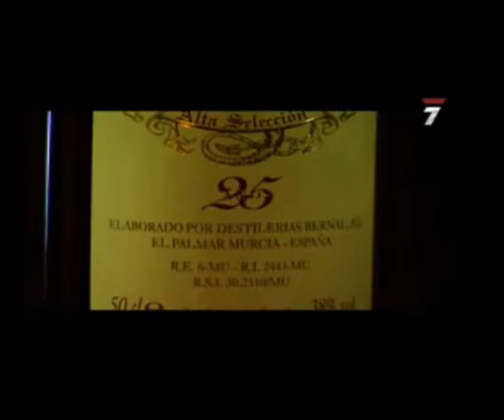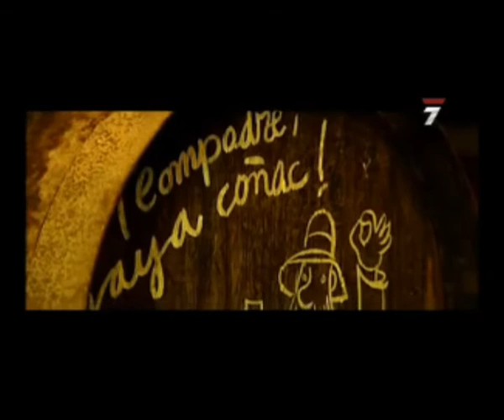Destilerías Bernal - BrandySpain.com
Reportaje sobre Destilerías Bernal.